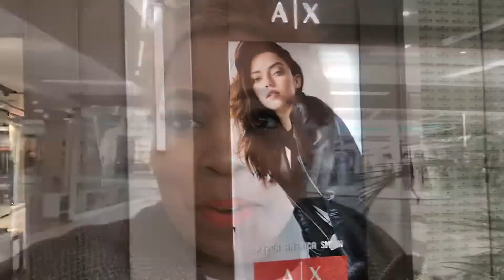Food Chain Suprise Birthday Party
Life before South Africa Lockdown, joining friends for surprise birthday break fast.